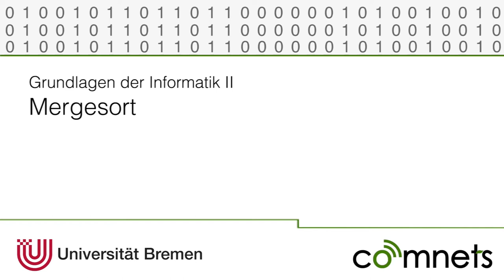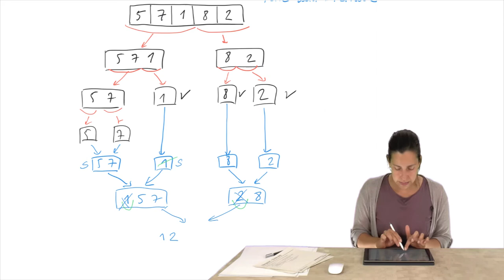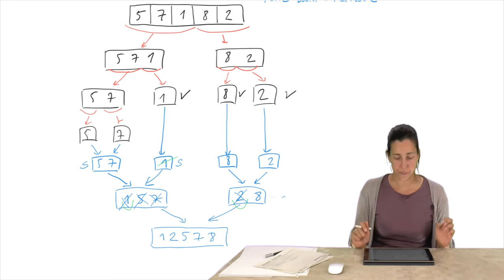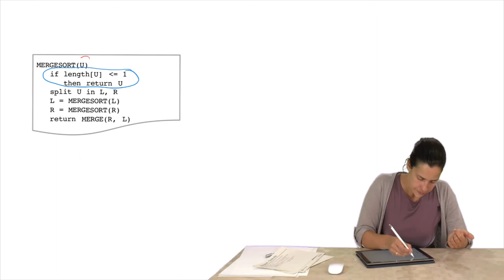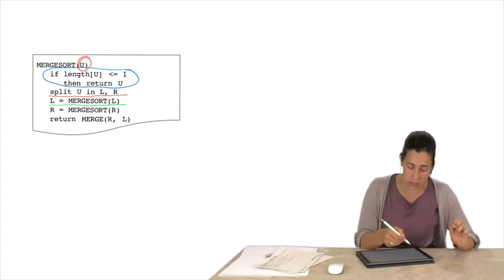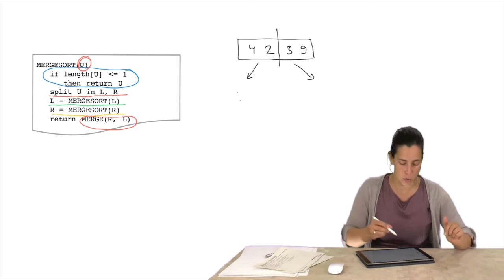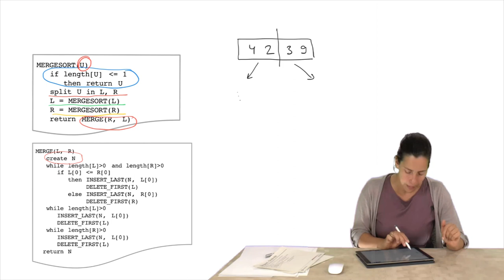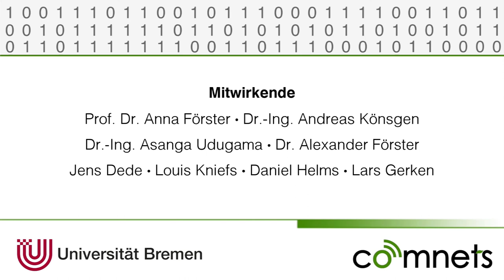Video 11.4: Mergesort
Wie funktioniert Mergesort? Die Antwort findet ihr in diesem Video.